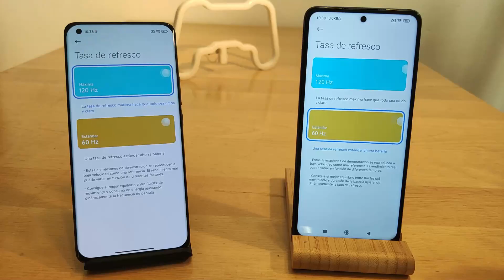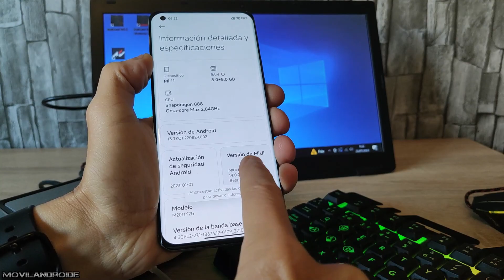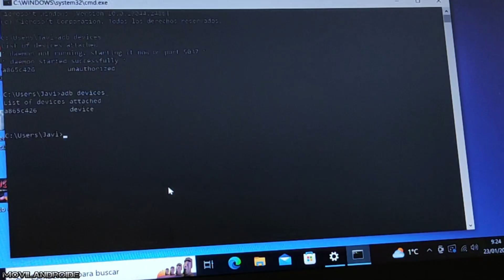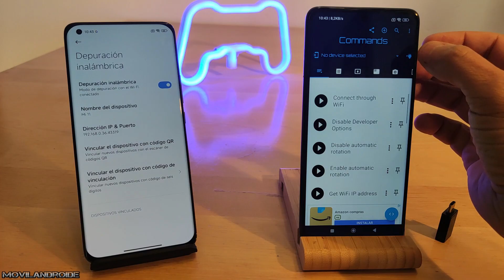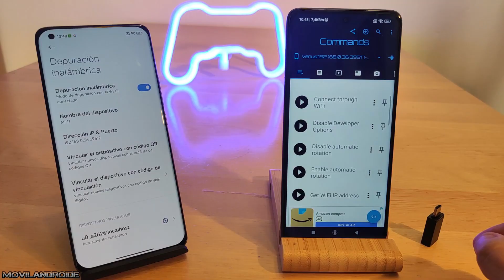Como saber la VELOCIDAD de RESPUESTA TÁCTIL de tu Pantalla Android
La respuesta del táctil de la pantalla o tasa de muestreo es un parámetro importante para jugar. La tasa de muestreo se mide en hercios y en teléfonos con alta tasa de muestreo (250 HZ, 480HZ o más) aumenta la sensibilidad del táctil de la pantalla.